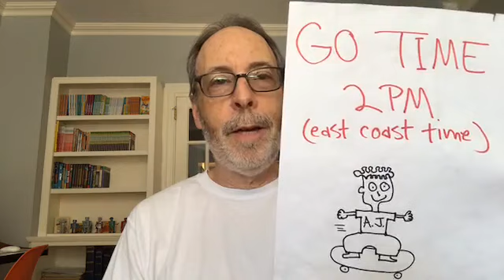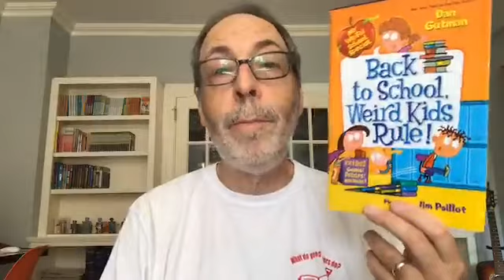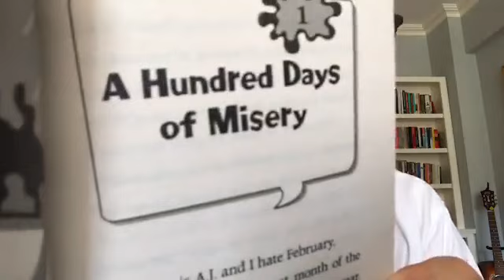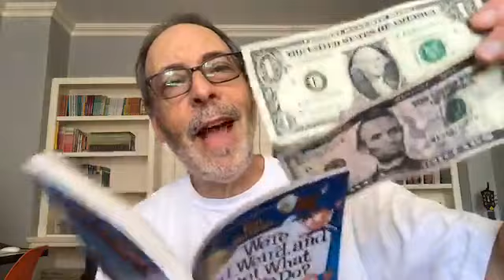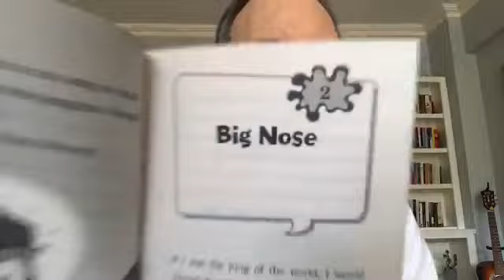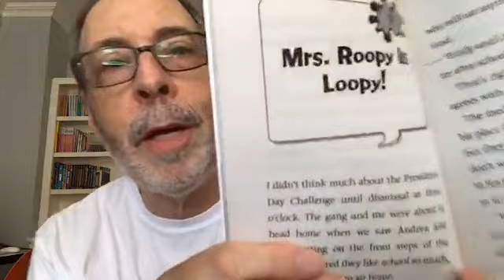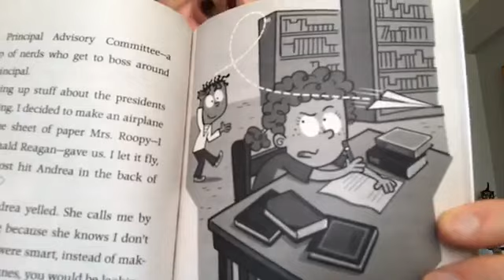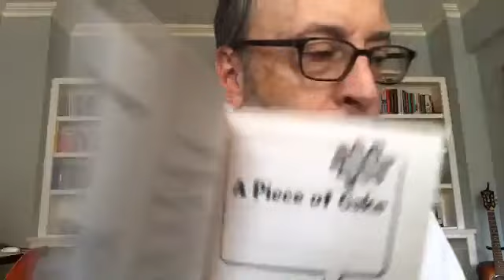Dan Gutman Week 16 part 1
Hi! My name is Dan Gutman and I’m the author of many children’s books. If you’re a teacher, librarian, or media specialist, you’ll find a series of My Weird Read-A-Louds. During the SIP summer of 2020, I read a book a week to kids around the world. You can find the videos on my or right here.